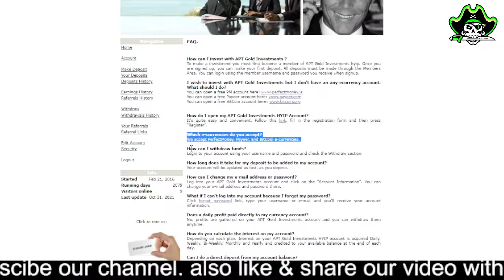aptgold.com Min $10 300% after 7 days by ghost pays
____________/Video Title\___________

Started: 2021
Daily Roi: 1% - 3% daily forever; 125% after 7 days.
Status: Paying
Referrals: 5%
Our Rating: 3.9
APT Gold Investments is a company, which invests primarily in debt securities of private U.S. companies. We focus on investing in the debt securities of established, well-managed, stable companies with strong positive cash flows. Our flexible investment platform enables us to take advantage of what we see as the best risk-adjusted opportunities in the debt market. In selecting our investments, we employ a defensive approach focused on long-term credit performance and principal protection. Our objectives are to provide our investors with current income and, to a lesser extent, long-term capital appreciation.